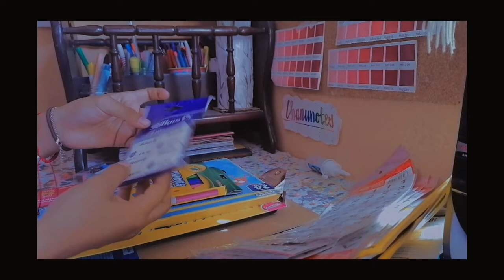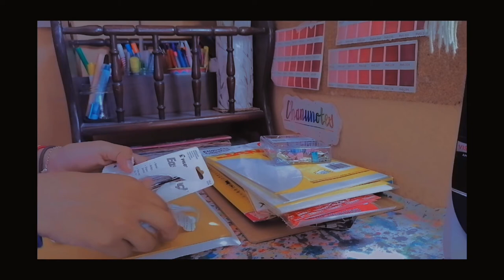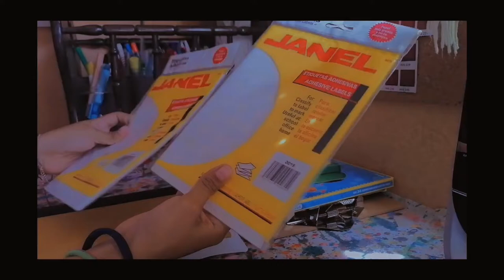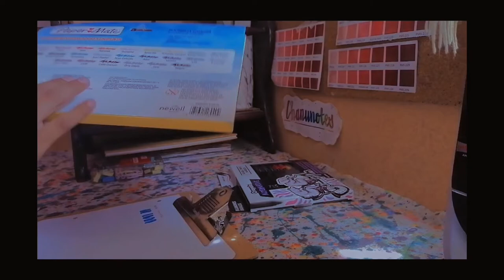MINI HAUL DE PAPELERIA - REGRESO A CLASES [ADOSA]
Haul de Papeleria [ADOSA]